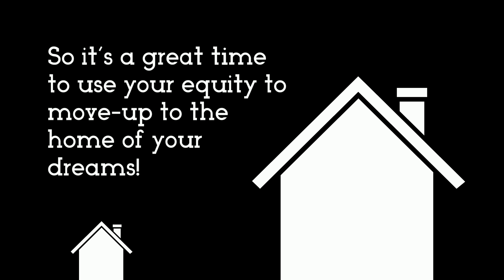Should You Use Your House Equity to Buy Another Home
Did you know that 37 percent of homeowners are mortgage-free?
Over 50 percent of homeowners also have more than 50 percent in equity in their homes.
Inventory is low in the starter and mid-range markets, so it’s a great time to use your equity to move-up to the home of your dreams!
Want to know the average home equity in your area? - Check out Q4 2019 Equity Rich Properties by ZIP at